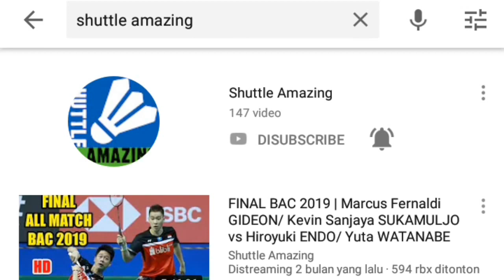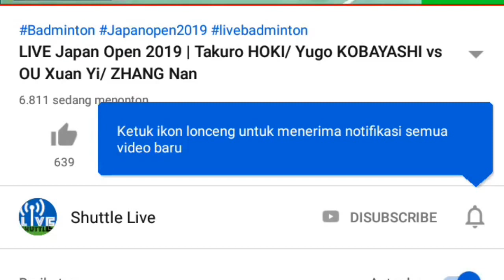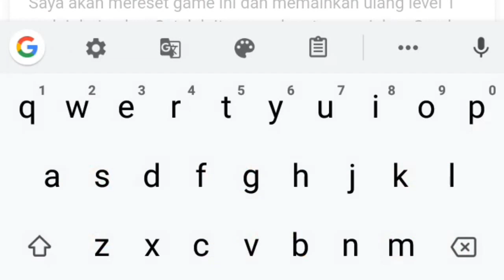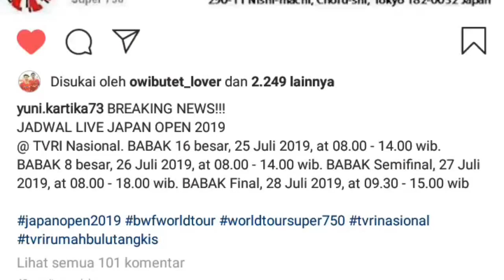Cara Live Streaming QF Japan Open 2019 Kevin Sanjaya/Marcus Fernaldi vs Aaron chia/Soh Wooi Yik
Cara live streaming bukan untuk nonton live streaming 😁
Oh iya jika kalian ingin menonton melalui YT kebanyakan itu live score
Untuk live streaming bisa melalui browser, ikuti saja panduan di video

Ataupun kalian bisa nonton di TV channel TVRI Nasional atau TVRI Sport